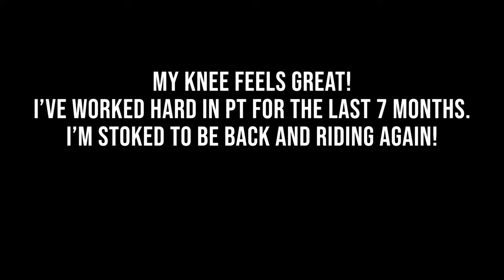MAMMOTH REDEMPTION - Crash in Opening Scene - LOBSTA CHRONICLES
CRASH AND INJURY IN THE OPENING SCENE!

Back in April of this year, I broke my leg snowboarding at Mammoth Mtn. Since then I have been busting ass at PT to get back into riding shape for this upcoming winter season. I kicked off my first day back on my Birthday with old friends from college.

So stoked to be healthy and back riding!